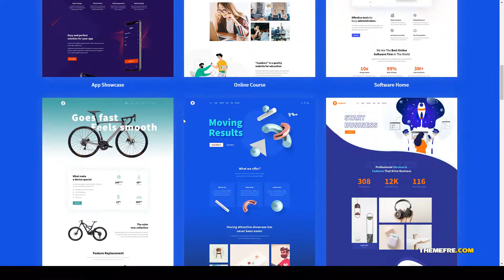Leadcon - Multipurpose Landing WordPress Theme startup wordpress webinar Haruka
Layout Responsive

 Tags app landing page, clean, digital agency, landing page, portfolio, saas, saas landing, saas landing page, seo, seo agency, SEO Marketing, social media, startup, startup wordpress, webinar